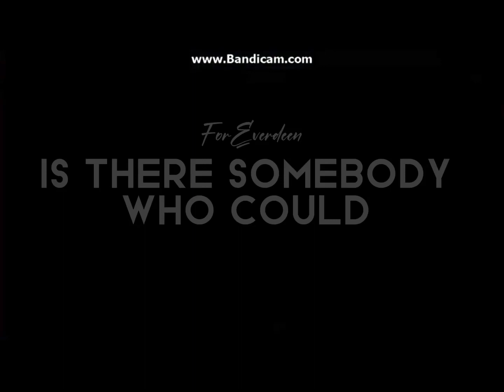In My Blood - Shawn Mendes ||HTTYD Hicctooth friendship